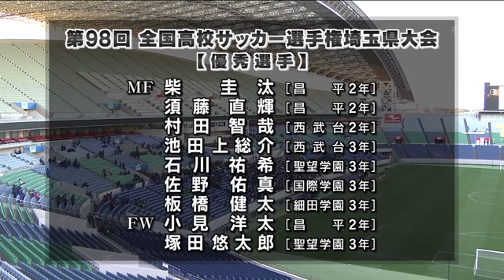2019年度第98回高校サッカー選手権 埼玉 決勝 西武台×昌平 （2019 seibudai × shohei）